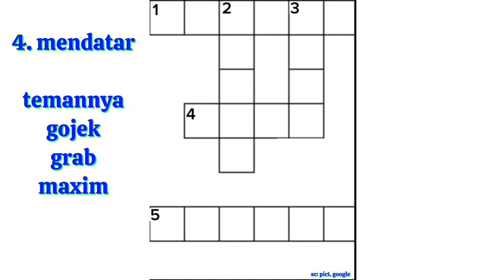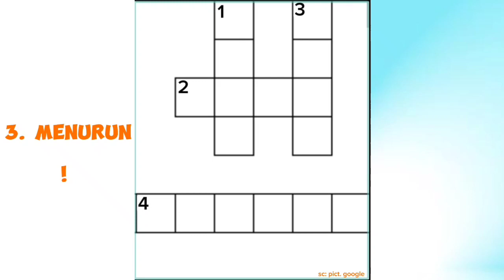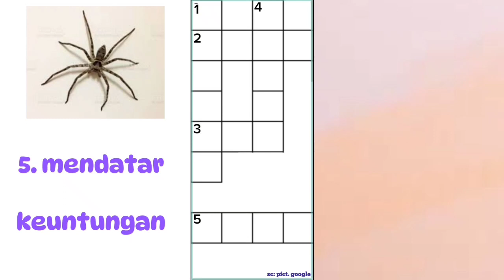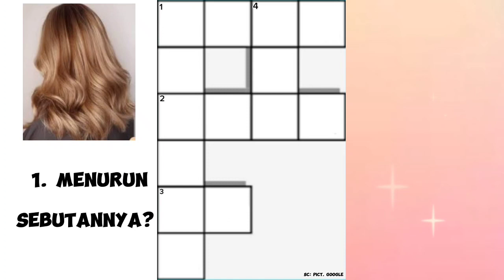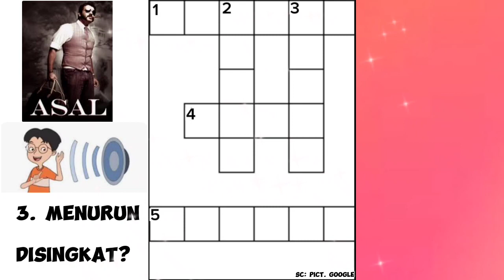TTS UNTUK OTAK GERSANG asahotak tts santai refresh refresh sc:pict. google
TTS
sc: pict. Google